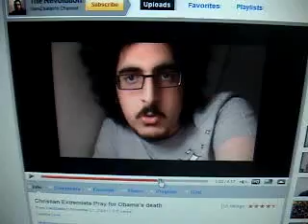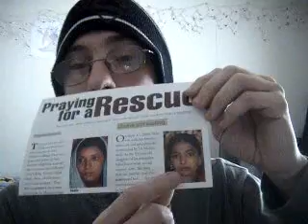re: Christian Extremists Pray for Obama's death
Response to SamiZaatari:

For the most part I agree.. there are Christian extremists!

Use of Psalm 109 against Obama is wrong!